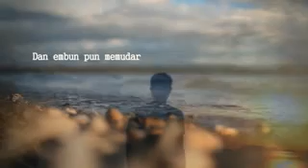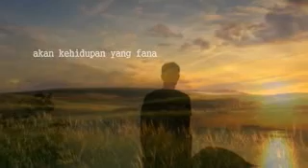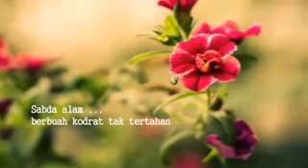##### SABDA ALAM ##### (Song by : Chrisye)